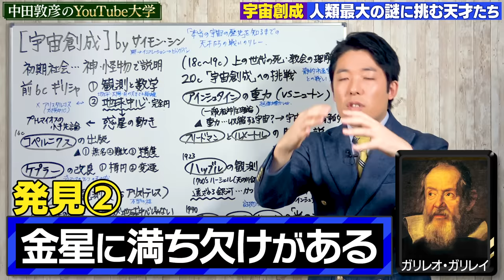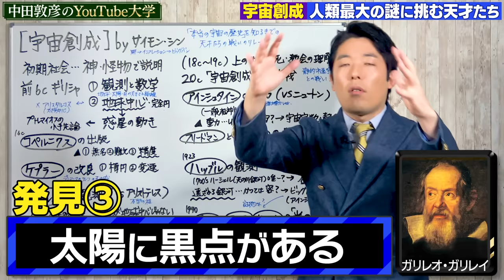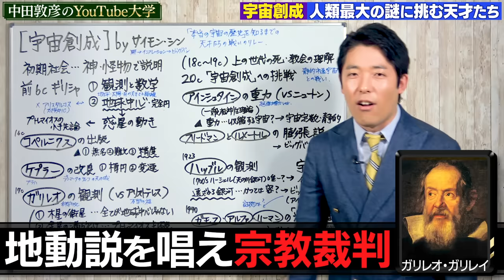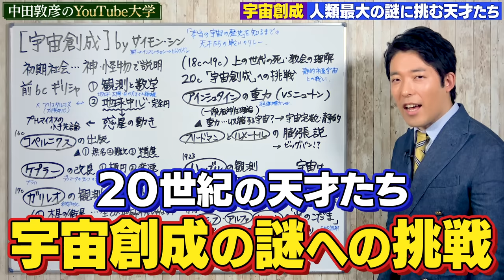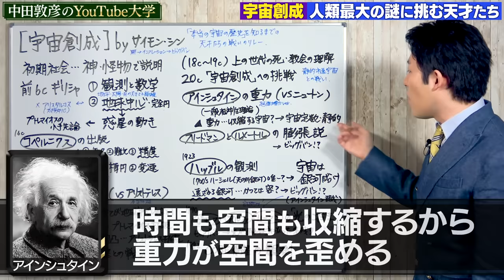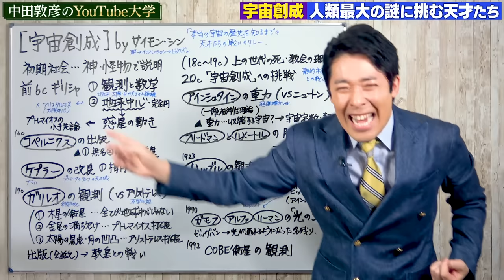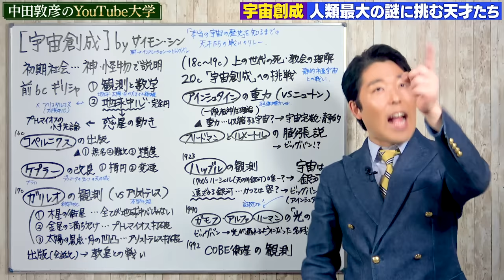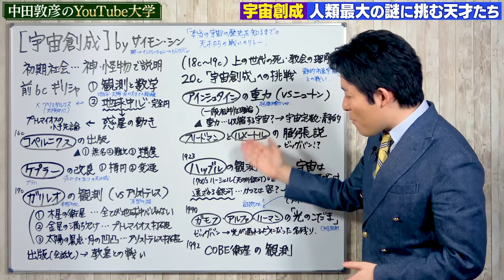【宇宙②】20世紀最大の天才アインシュタインと宇宙創成の謎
参考文献：
「宇宙創成」サイモン・シン（新潮社）